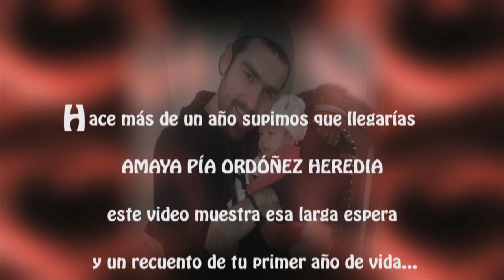PRIMER AÑO AMAYITA